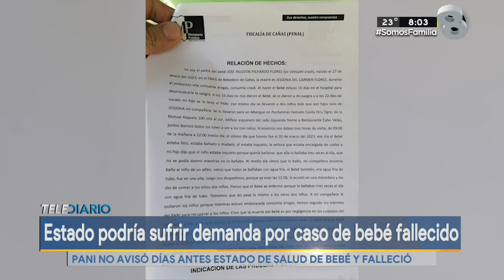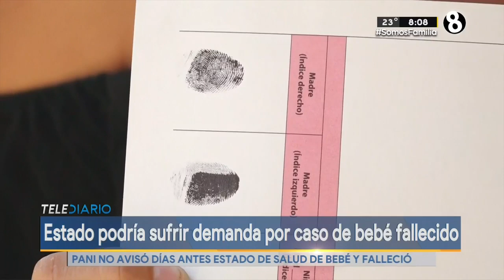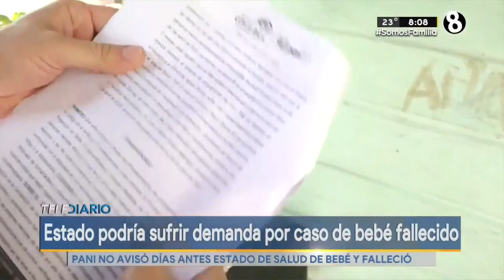Estado podría sufrir demanda por caso de bebé fallecido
PANI no avisó días estado de salud de bebé y falleció.